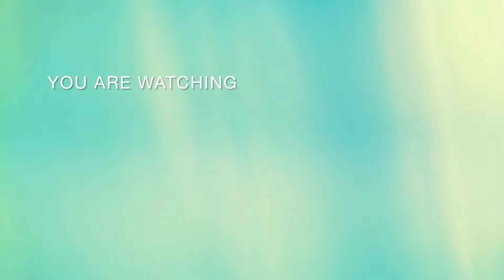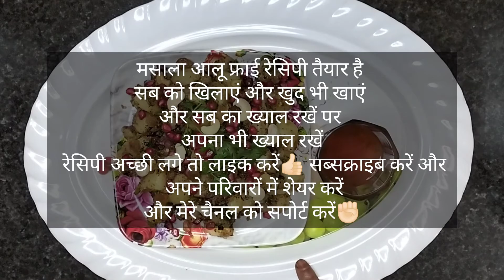मेवा आलू मसाला फ्राई रेसिपी|Nutmeg potato Masala Fry Recipe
मसाला आलू फ्राई रेसिपी
सब को खिलाएं और खुद भी खाएं और सब का ख्याल रखें पर अपना भी ख्याल रखें रेसिपी अच्छी लगे तो लाइक करें 👍🏻 सब्सक्राइब करें और अपने परिवारों में शेयर करें और मेरे चैनल को सपोर्ट करें✊🏻

और मुझे सपोर्ट करें ताकि मैं और अच्छे-अच्छे वीडियोस बनाऊं|💓

और यह रेसिपी आप अपने घर पर जरूर ट्राई करिएगा|